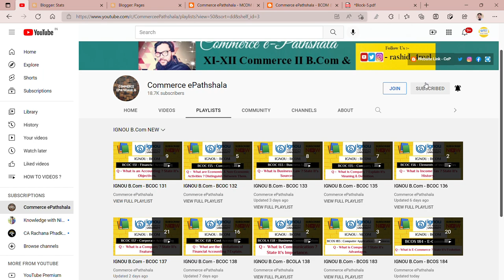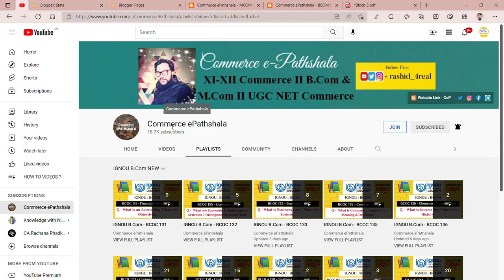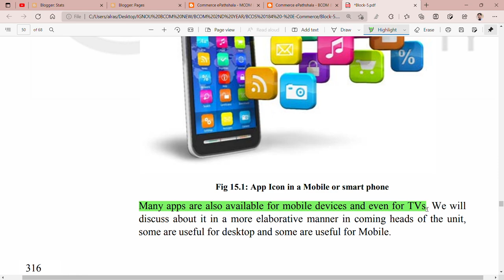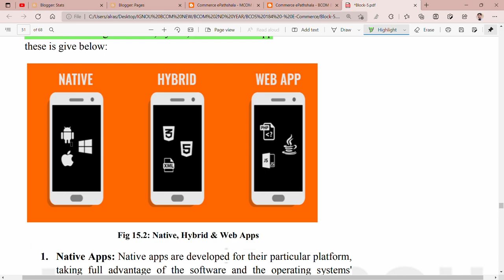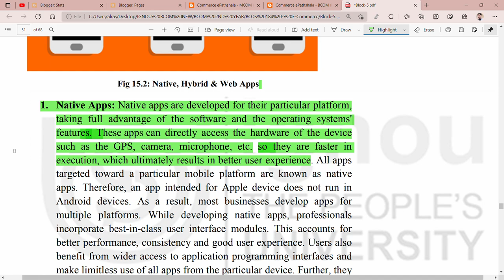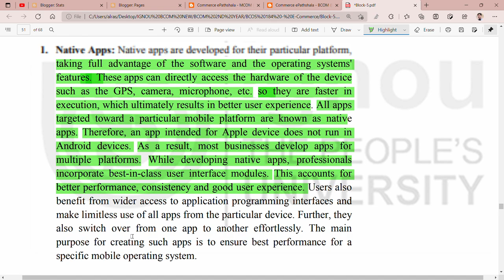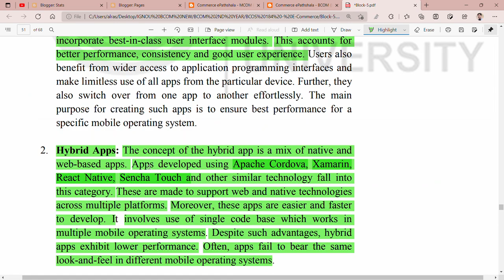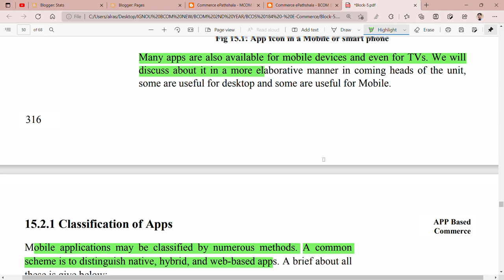IGNOU : BCOM : BCOS 184 : Q - WHAT IS AN APP ? STATE THE CLASSIFICATION OF APPS.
Commerce ePathshala